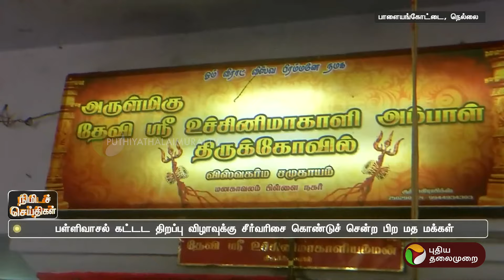பள்ளிவாசல் கட்டட திறப்பு விழாவுக்கு சீர்வரிசை கொண்டுவந்த பிற மத மக்கள் | Nellai | PTT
பள்ளிவாசல் கட்டட திறப்பு விழாவுக்கு சீர்வரிசை கொண்டுவந்த பிற மத மக்கள்